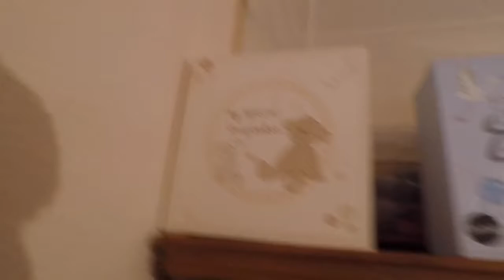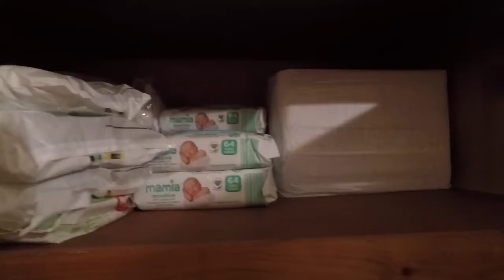LAZY DAY,,CLEANING MY GUITAR